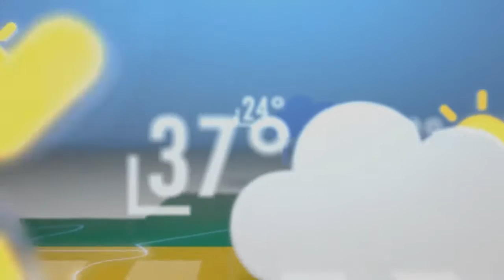By Neville Sigha - Gabon TV rebrand motion design cameroun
- Réalisation et conception artistique: Neville Sigha
Commanditaire: Agence conseil en communication Unknown Studio
- Logo créer par unknown studio

- Logiciel de production: after effect + element 3d v2 + trapcode 3dstroke + optical flare
- copiright 2016

Gabon Télévision est une chaîne de télévision généraliste gabonaise diffusée à travers les bouquets canal+ sur le canal 320.